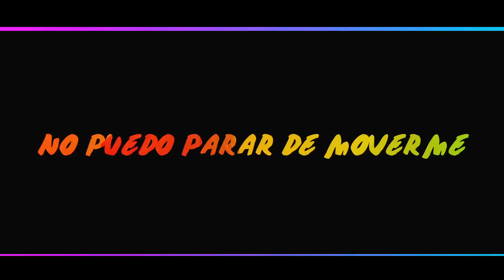John Patiño - Can't Stop The Feeling (Spanish)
Music video for Can't Stop The Feeling (Spanish) performed by Jayko.